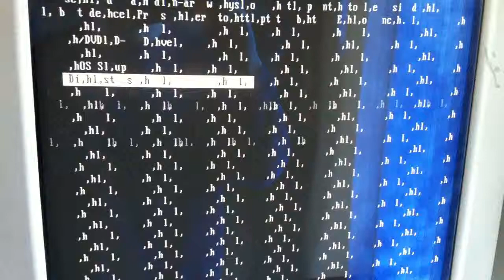Dell Latitude d830 is a matrix terminal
Found a Matrix terminal, now looking for the red pill :-)